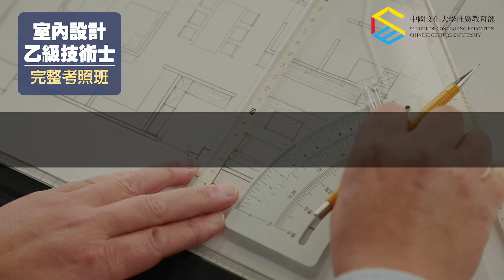室內設計乙級技術士完整考照班 - 224小時含考前衝刺 學習不中斷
「乙級建築物室內設計技術士檢定」為勞動部勞動力發展署針對「室內設計師」國家認證規劃之考試，通過後可取得「建築物室內設計乙級技術士」執照再經由講習取得室內設計專業技術人員。依國家法規合法從事進行室內設計與繪製工程圖說(包括平面圖、空間示意圖…等)工作，是室內設計相關從業人員必備之國家級證照之一。
課程邀請「乙級建築物室內設計技術士考試」107年度滿貫100%錄取率王牌補教名師張合謙老師與其教學團隊共同規劃授課。
．超強名師團隊帶領學習，考試錄取率有保障
    (近十年輔導考照錄取率年平均高達8成5以上，107年度100%錄取)
．專門針對短時間的考試，獨家快速畫法訓練
．各式攻克「室內設計乙級技術士」的考試絕學傾囊相授
．每堂課都會有助教協助輔導，不用擔心自己邊緣不被重視到
．屏除影印機式的刻板製圖，幫助每位同學找到自己的專長特色，創作屬於自己的作品